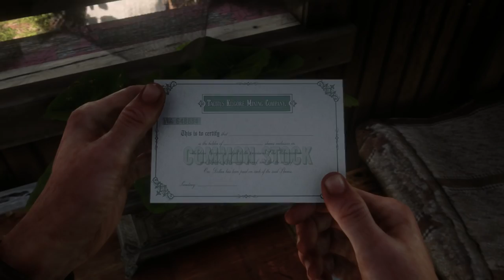Trelawny Problems - Part 28 - Red Dead Redemption 2 Let's Play Gameplay Walkthrough